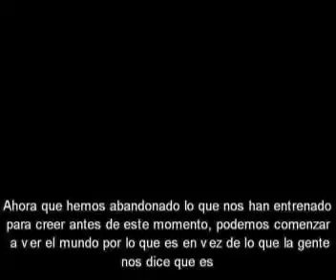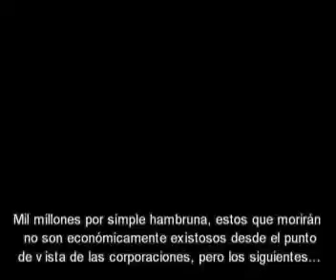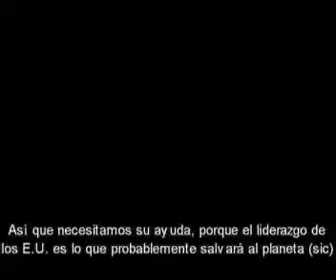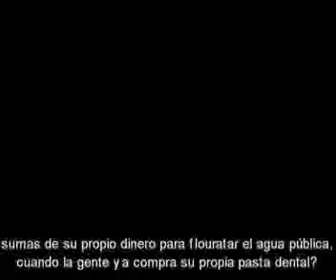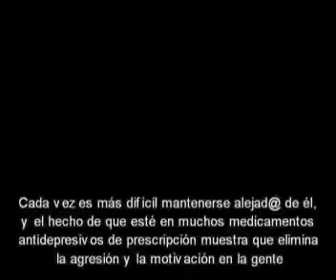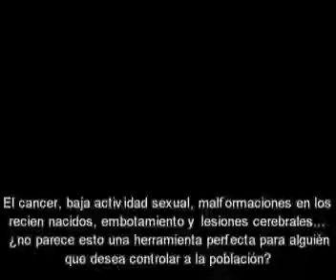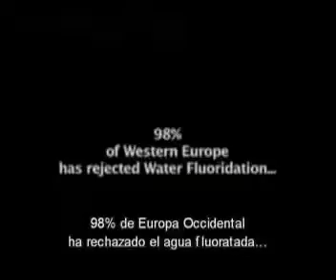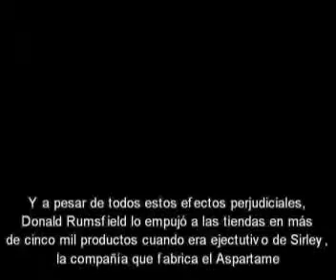[Trump News]EXTERMINIO DE LA RAZA HUMANA 2016